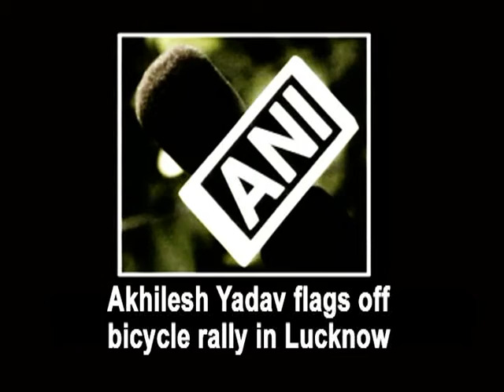Akhilesh Yadav flags off bicycle rally in Lucknow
Lucknow, Nov 15 (ANI): Uttar Pradesh Chief Minister Akhilesh Yadav on Sunday flagged off a bicycle rally in Lucknow with the aim of healthy life and a pollution free city.  Hundreds of children and elders participated in the rally to make Lucknow a pollution free city. In K. D. Singh Babu Stadium, Lucknow CM Akhilesh Yadav flagged off the rally. While in the rally he said addressing the one-time dream of riding a bicycle was seen only socialist but everybody walks by bicycle is visible today. Now there is a need to promote cycling. Decades ago, the utility of the assay cycle Socialists and West had been strictly followed, where the city is clean and pollution free. Now we need to think and act the part. Lucknow is going to become the country's best cycling track soon.